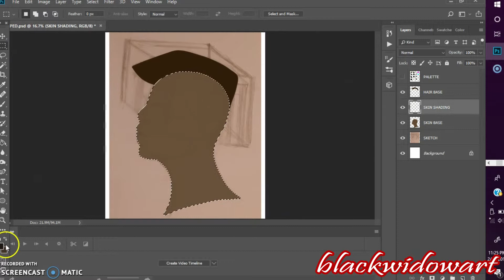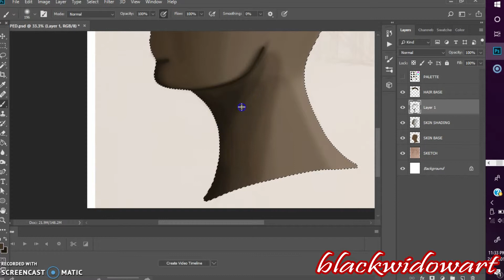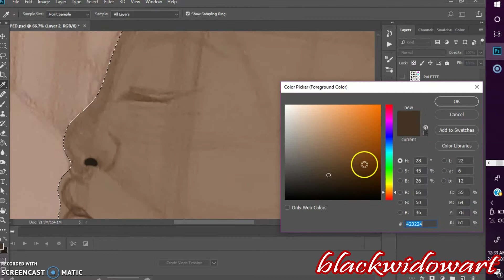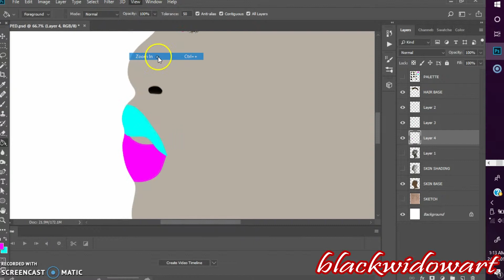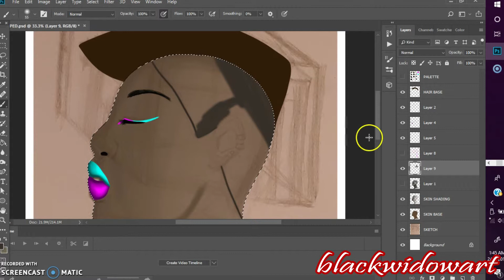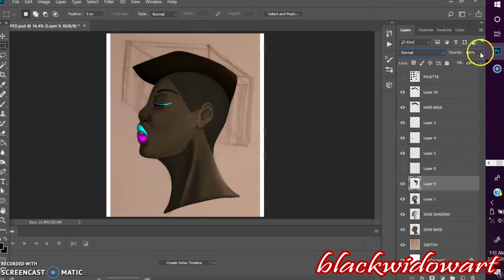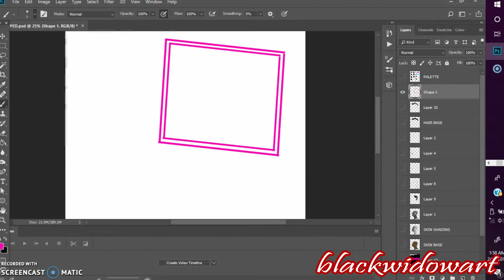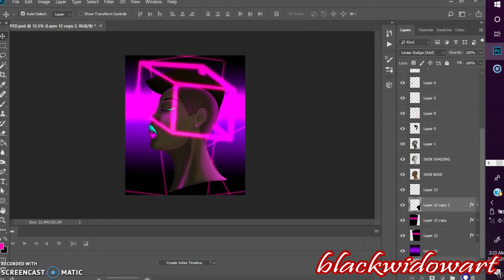[🎨S P E E D P A I N T🎨] ""TRAPPED"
Hello everyone!
My sister was listening to a song called "Inside My Head" and an image of a woman with a glowing box over her head appeared in my mind.
And that's how "TRAPPED" came to be.